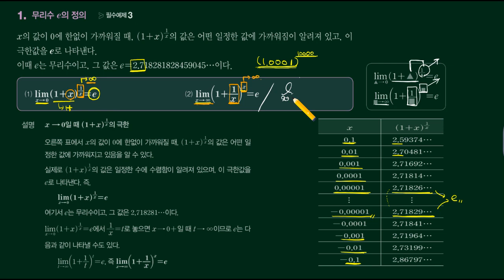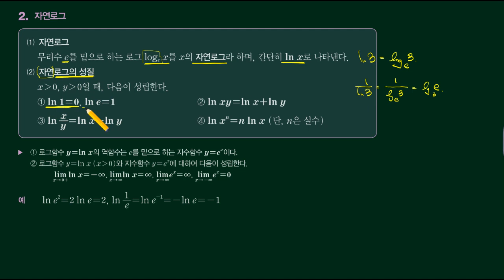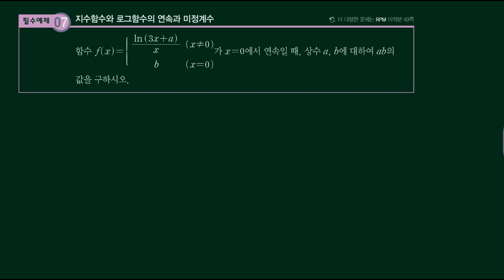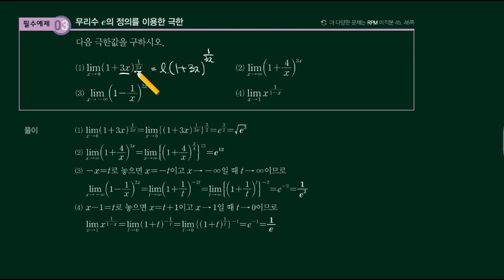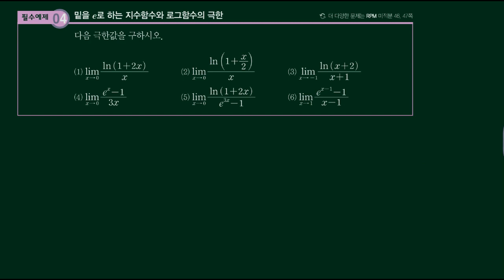개념원리 미적분-2.미분법-[1]지수함수와 로그함수의 미분-(2)무리수 e와 자연로그